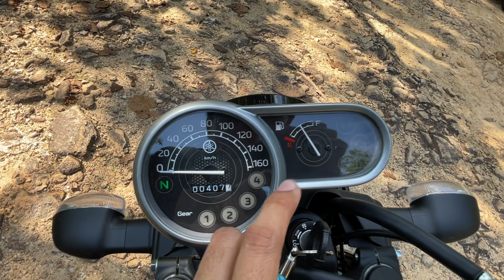รีวิว - POV Yamaha PG-1 ตัวลุยไซส์เล็ก ขี่ง่าย ขี่ดี เหมาะนำมาใช้งานได้จริงจัง